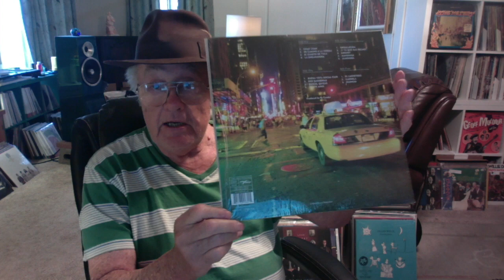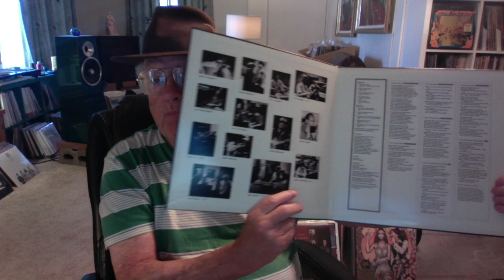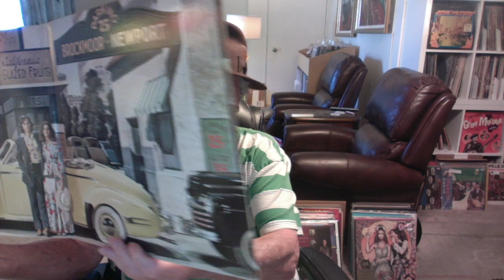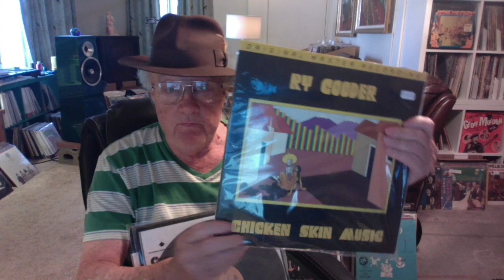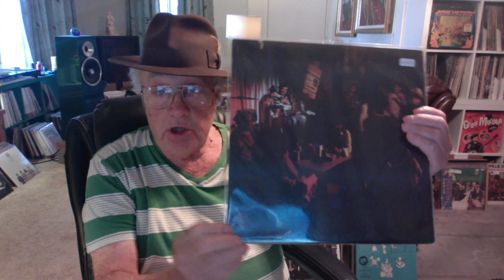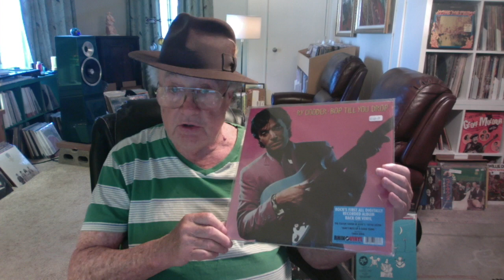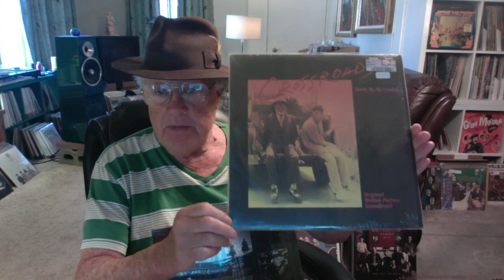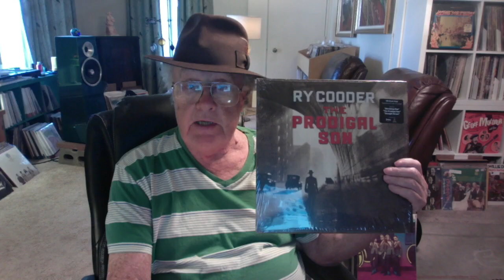Ry Cooder - Deep Dive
A look through Ry Cooder's Career with needle drops.